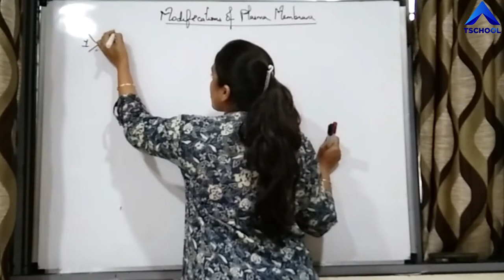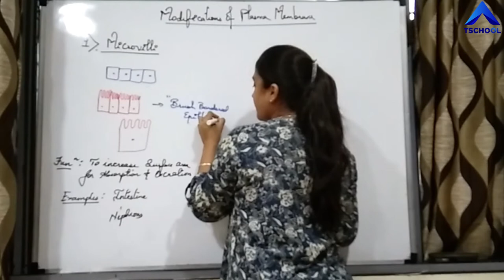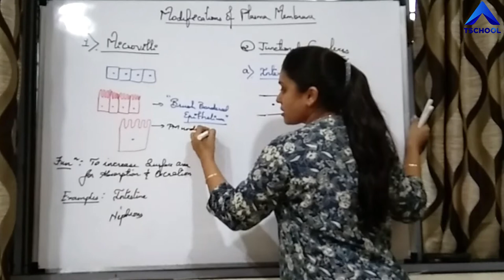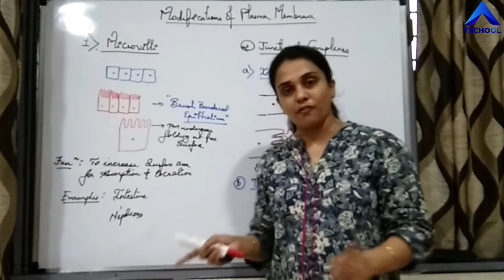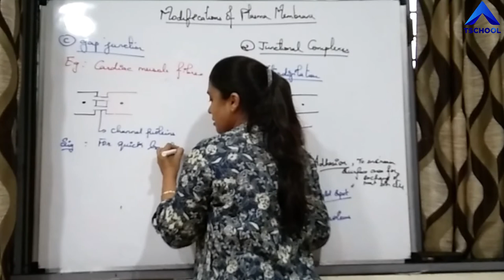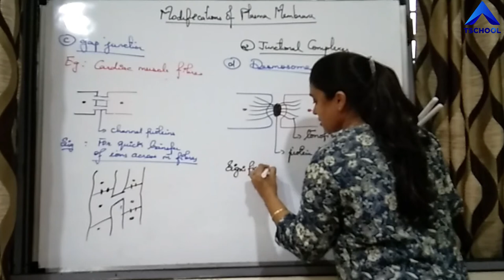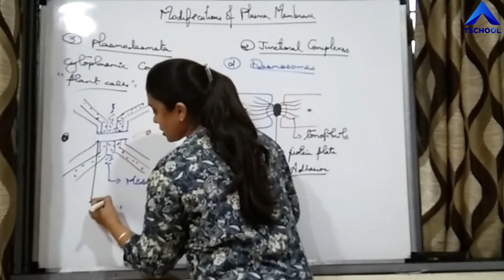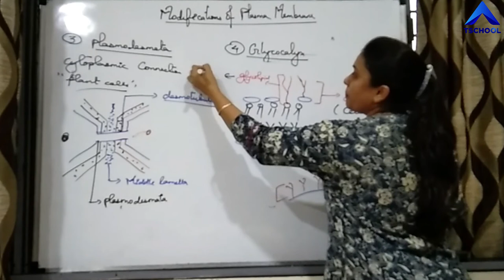8 Modifications of plasma membrane